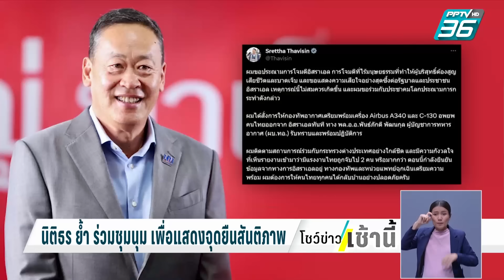กลุ่มมุสลิม ประท้วงอิสราเอล โจมตี ฉนวนกาซา | โชว์ข่าวเช้านี้ | 22 ต.ค. 66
เมื่อวานนี้ผู้ชุมนุมหลายร้อยคน รวมตัวที่หน้าสถานเอกอัครราชทูตอิสราเอลประจำประเทศไทย หลายคนถือป้ายสนับสนุนปาเลสไตน์ ประนามอิสราเอลที่ถล่มฉนวนกาซา รวมถึงประนามการถล่มโรงพยาบาลในกาซาที่กลุ่มนี้เชื่อว่าเป็นฝีมือของอิสราเอล  และบอกว่าเราอยู่ในประเทศไทย ไม่สามารถจับอาวุธได้ ออกมาแสดงออกเชิงสัญลักษณ์เท่านั้น